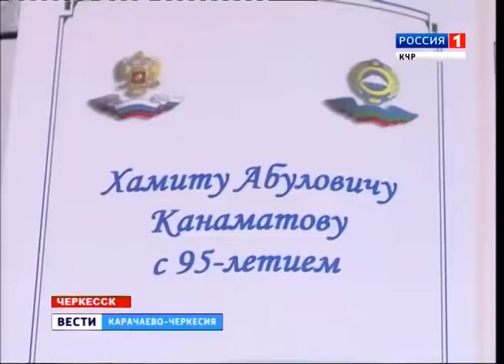Глава Карачаево-Черкесии Рашид Темрезов поздравил с 95-летним юбилеем ветерана ВОВ Хамита Канаматова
Глава Карачаево-Черкесии Рашид Темрезов поздравил с 95-летним юбилеем ветерана ВОВ Хамита Канаматова. Поздравил юбиляра и вручил ему подарок от имени Главы республики представитель правительства Сафарби Керейтов. Наша съемочная группа стала свидетелем теплой беседы и тоже пообщалась с юбиляром и его семьей